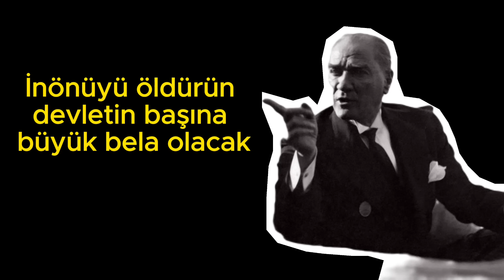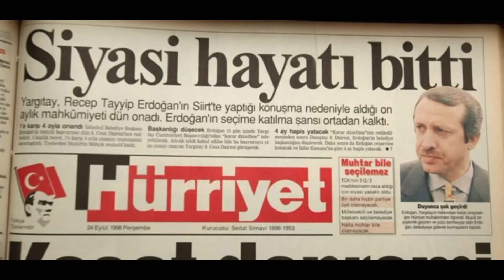KILIÇDAROĞLU - TÜRK DEVLETİNİN ADAMI 1.BÖLÜM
Dostlar merhaba. Sizlere Kemal kılıçdaroğlunun Türk devletine yada şöyle söyleyeyim Türk devlet aklına hizmet ettiğini ve bununla alakalı bir video yapacağıma dair söz vermiştim ve nihayet bu sözümü bugün itibariyle yerine getiriyorum. Elimden geldiği kadar özet olarak anlatmaya çalıştım ama yinede 2 video serisi şeklinde oldu. İlk bölümünü birazdan izleyeceğiniz video oluştururken diğerini ise yarın itibariyle sizlere sunacağım. size önce kılıçdaroğluna gelmeden önce varolan durumdan bahsetmem gerekiyordu ki kılıçdaroğlunu daha iyi anlatabileyim.Şuna emin olun böyle bir videoyu ilk kez göreceksiniz. Unutmayın dostlarım hiç birşey apaçık ortada göründüğü kadar yanıltıcı değildir. Kılıçdaroğlunu birçok insan hain olarak düşünürken kendisi Türk devletinin muazzam operasyonuna bilerek veya bilmeyerek hizmet etmiş bir insandır. Türk devleti herkesle istediği gibi oynuyor yönlendiriyor. Mükemmel 2 video sizleri bekliyor.